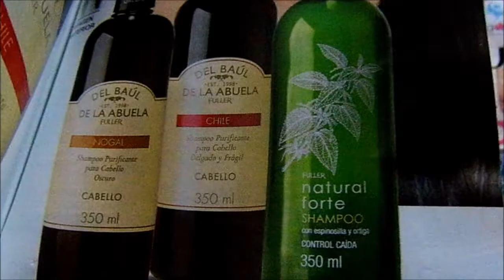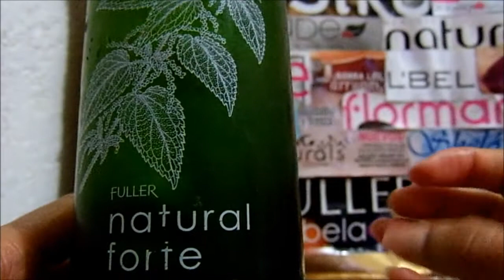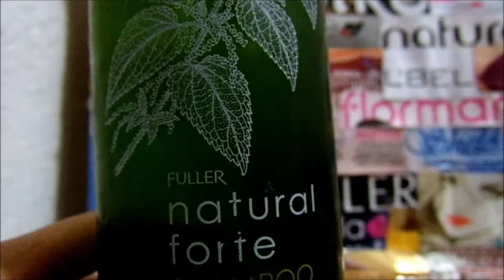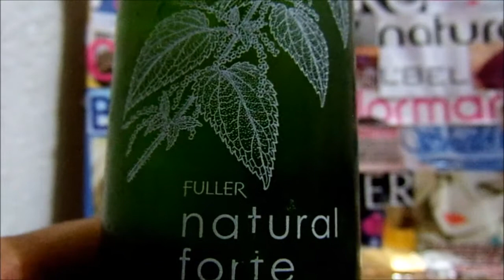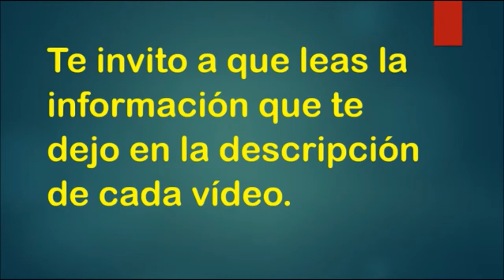Shampoo natural forte Control caída Fuller